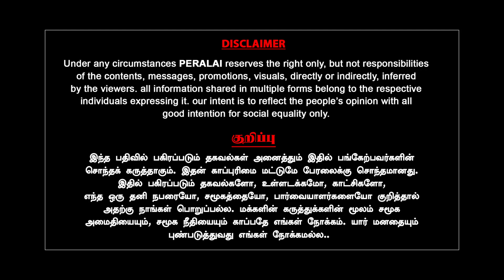ஸ்டாலின் சொன்ன வார்த்தை - டெல்லி பறந்த ஆளுநர்! | Jenraam | Milton | MK Stalin | RN Ravi | EPS | OPS